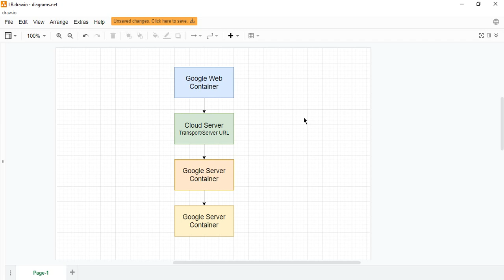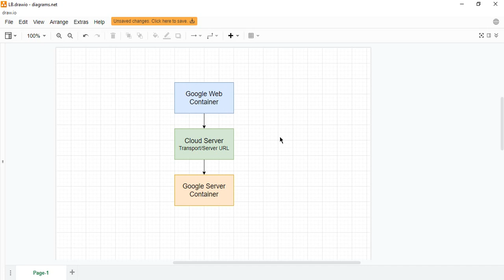Google Server Side Tagging URL || Facebook Conversion API || Class 11 || Shoaib Santo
Welcome to the "Facebook Pixel with Conversion API Course" playlist on Shoaib Santo's channel! In this video, we delve into the intriguing topic of "Google Server Side Tagging Transport URL."

🔍 Topic: Google Server Side Tagging Transport URL

🎓 About Shoaib Santo
Shoaib Santo, a proficient Digital Marketer and SEO Specialist based in Bangladesh, brings you valuable content to enhance your Facebook marketing skills. Join him in this enlightening session, part of the comprehensive Facebook Pixel Course playlist.